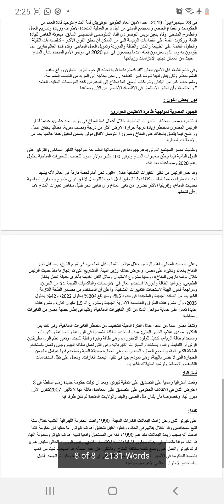Mohanad Maher Mohamed